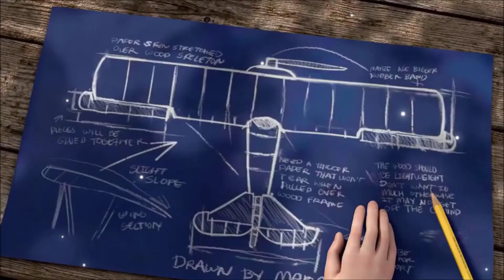animated story | motivated story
When you give joy to other people, you get more joy in return. You should give a good thought to happiness that you can give out